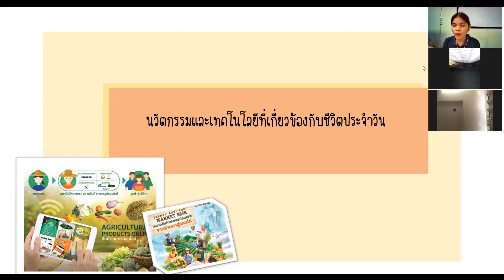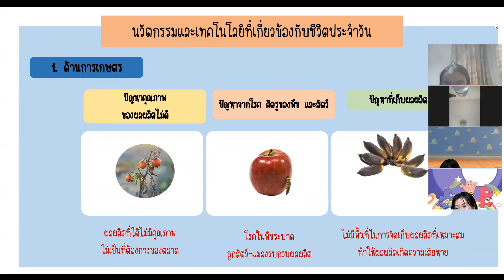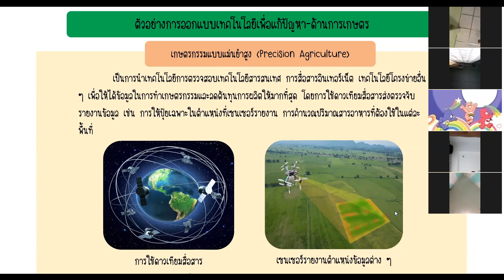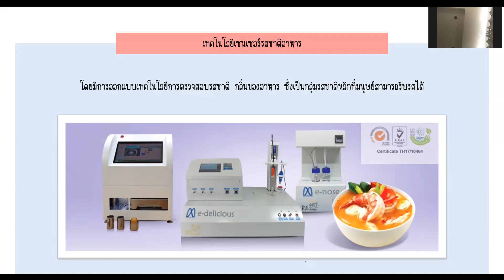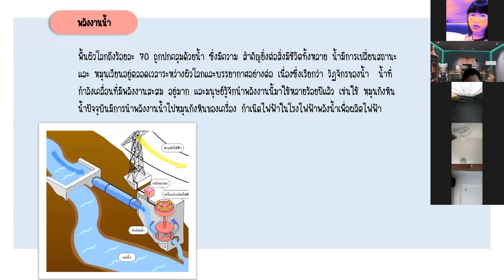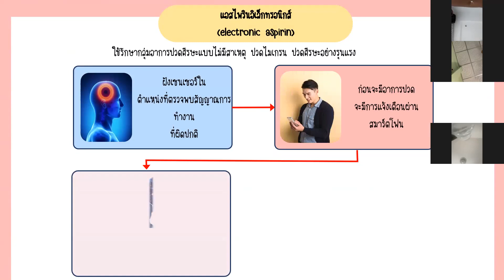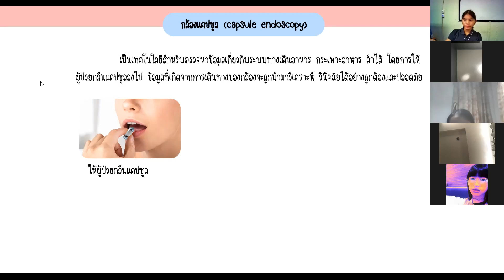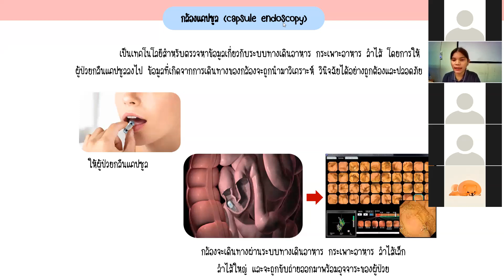ม.6 วิชา วิทยาการคำนวณ 17 ก.ย. 2564